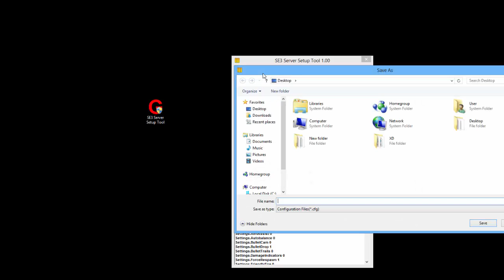SE3 Dedicated Server Setup Tool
for link send message to my gmail.